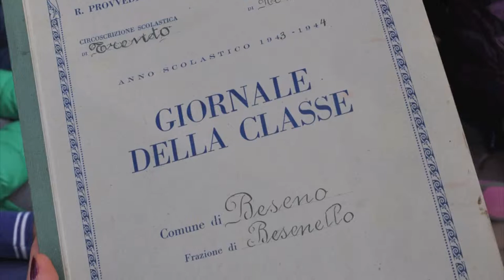Besenello quando era "tutto campagna"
Emilio Piffer racconta come funzionava la scuola, quali erano i giochi dei bambini, ricorda la guerra e il periodo dei bombardamenti su Calliano, la gente sfollata a Besenello, il rifugio antiaereo, i filò nelle stalle alla sera.

‘Narrare il Territorio’ è un progetto di ricerca e raccolta di memorie presso gli anziani di Besenello (TN) con la partecipazione delle bambine e dei bambini delle classi V delle Scuole primarie e dei loro insegnanti. Consiste in un approccio laboratoriale, mediante il quale gli allievi acquisiscono gli strumenti per registrare suoni ambientali e per intervistare persone, sperimentando nuove relazioni umane in un clima sereno e spontaneo.

PORTOBESENO
NARRARE IL TERRITORIO
SCHEDA LABORATORIO E ARCHIVIO